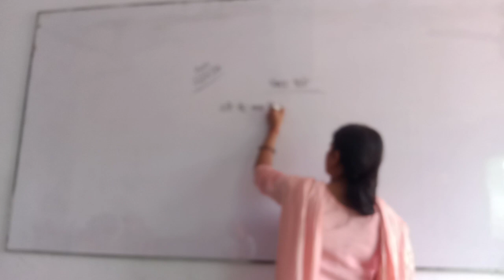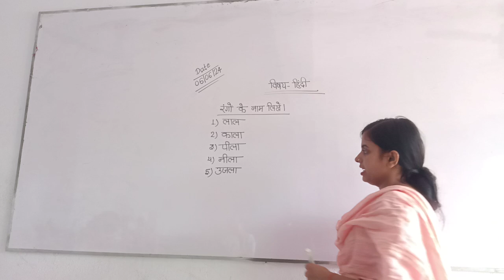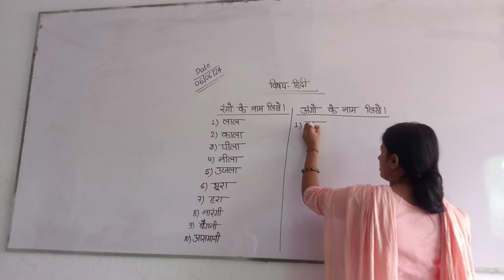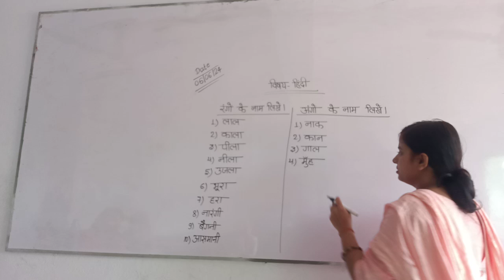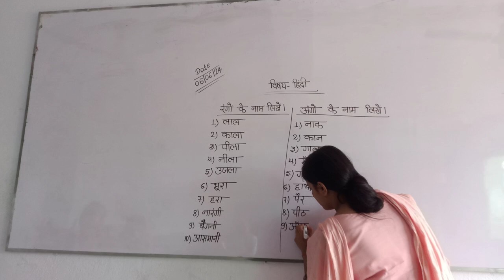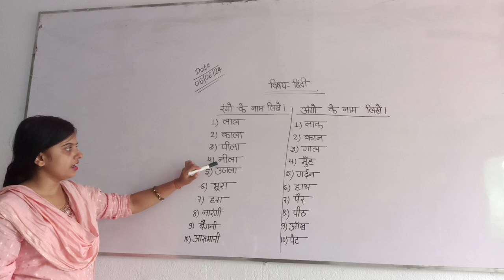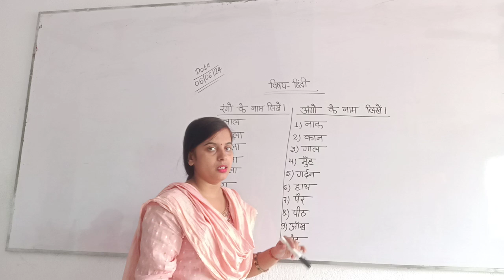CLASS - PJR || SUB - HINDI || DRONA LIVE CLASSES || 06/06/2024